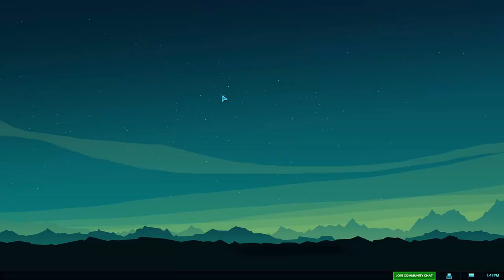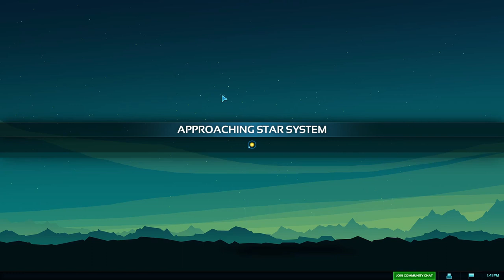Death to technologists! -- PA:Titans Galactic War Ep 3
My Revenant Empire duels against a technologist AI